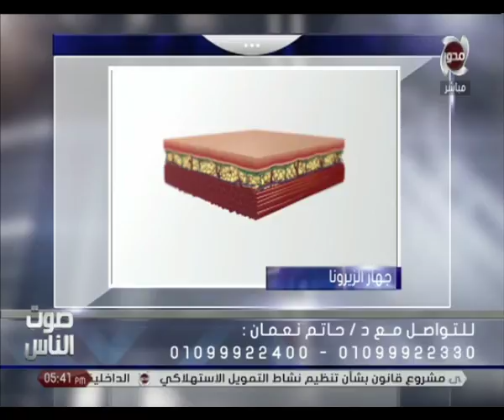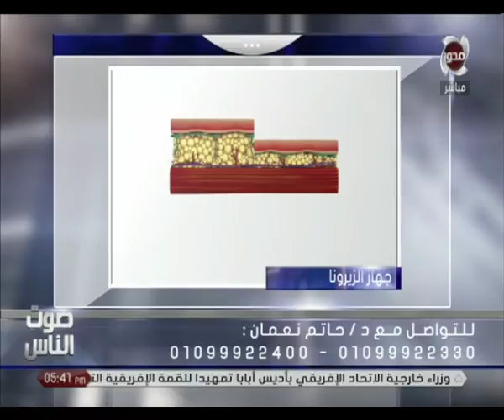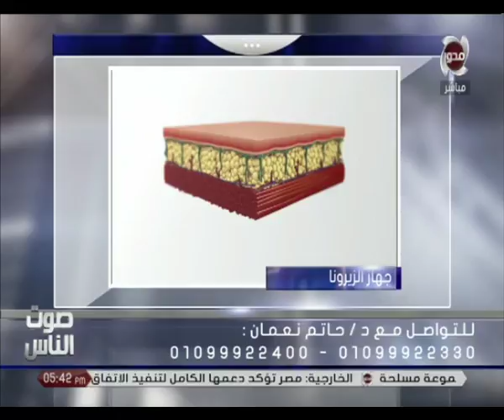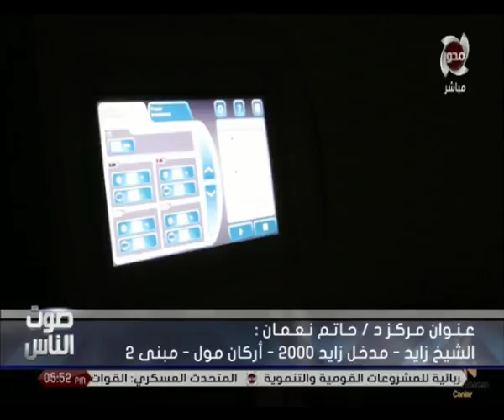صوت الناس | حوار خاص مع د/ حاتم نعمان مع الإعلامي أحمد الشاعر